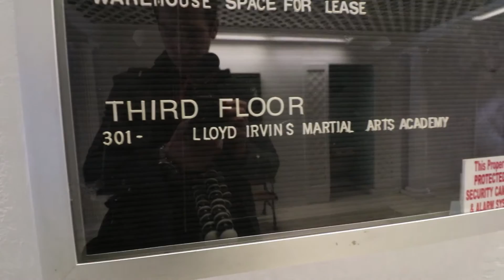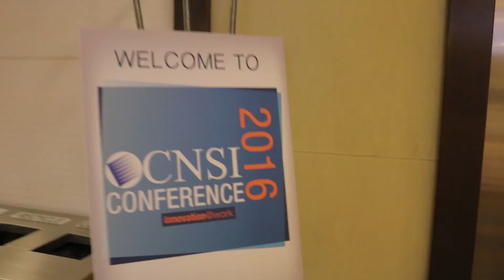MIND TRAINING UFC FIGHTERS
Shot by Max Major | Edited by Jacob White